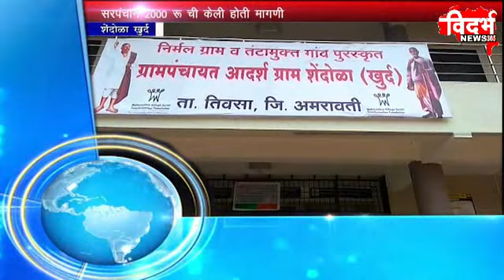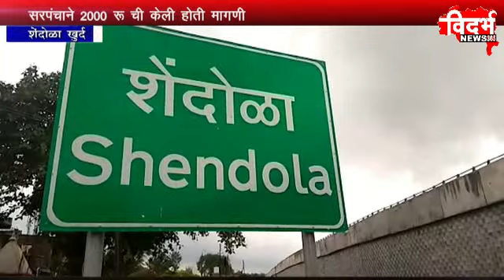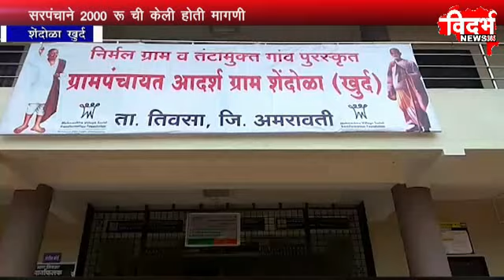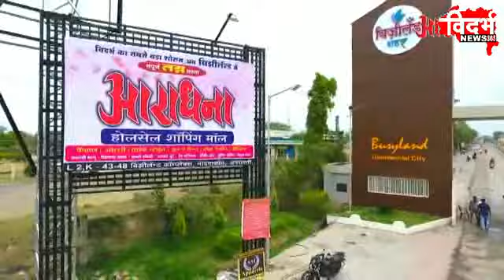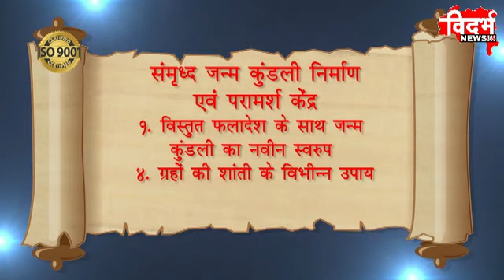VCN News 17 07 2018